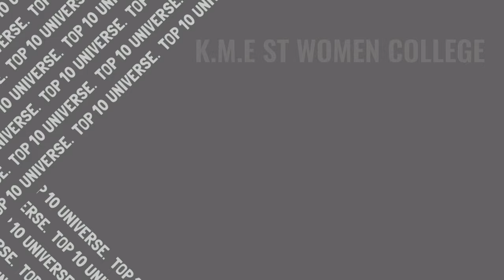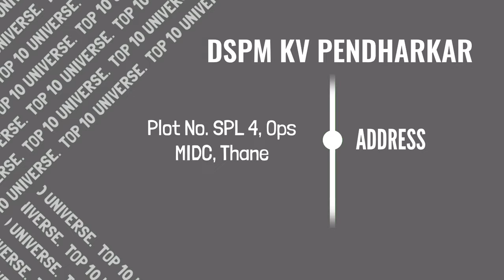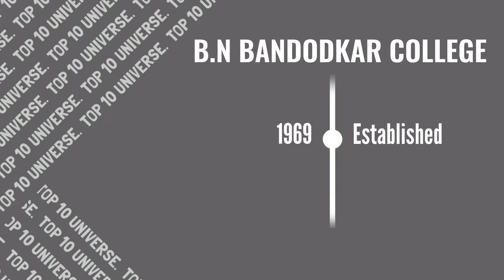Top 10 college in thane |fees|location|ranking|Top10universe